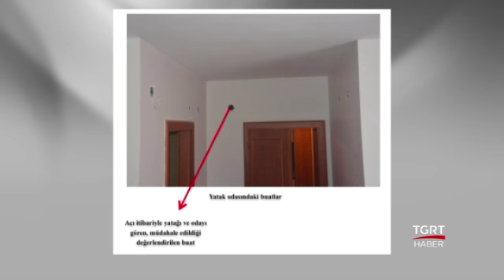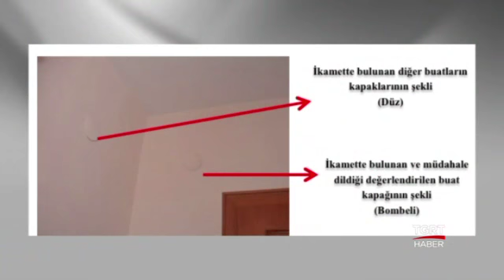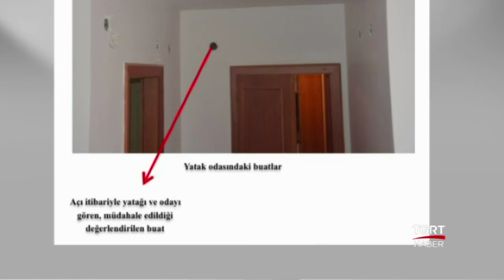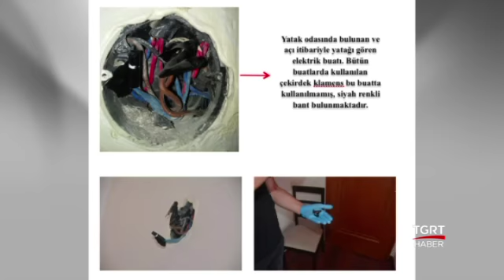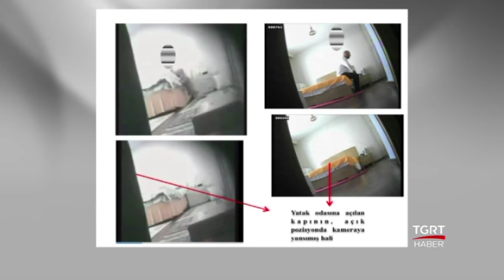Perde Arkası - 15 Haziran 2017